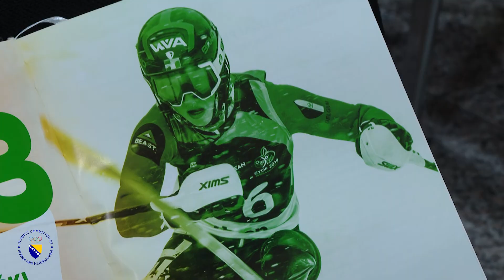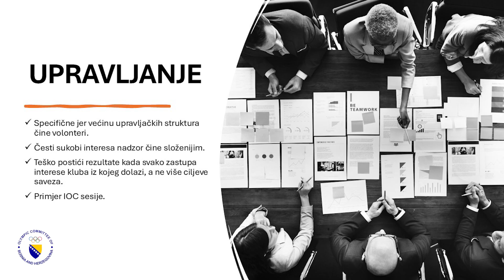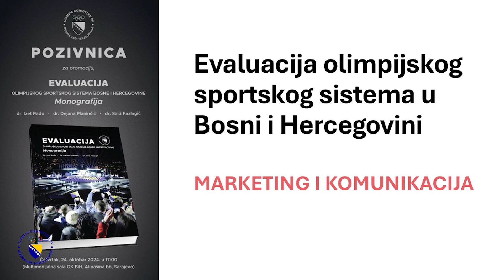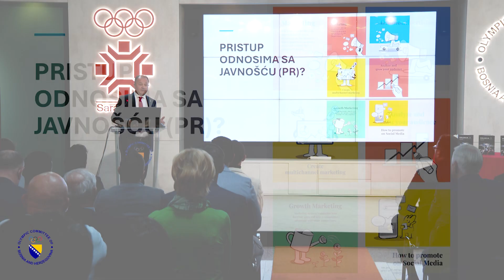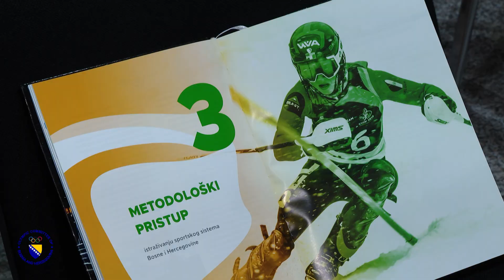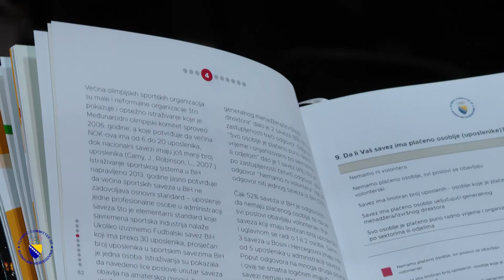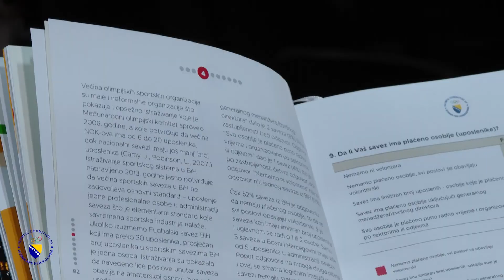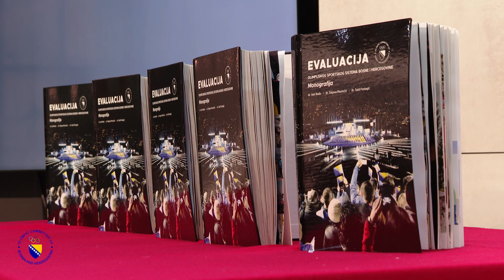VIDEO | Promocija knjige „Evaluacija olimpijskog sportskog sistema Bosne i Hercegovine“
Pogledajte video promocije knjige „Evaluacija olimpijskog sportskog sistema Bosne i Hercegovine“ autora dr Izeta Rađe, dr Dejane Planinčić i dr Saida Fazlagića.

Promocija je održana 24. oktobra 2024. godine uz prisustvo mnogobrojnih zvanica.

"Evaluacija olimpijskog sportskog sistema Bosne i Hercegovine" je prvo djelo u BiH koje na sveobuhvatan način evaluira olimpijske sportske saveze Bosne i Hercegovine u kontekstu domaćeg sportskog sistema i u odnosu na sportske sisteme iz regiona.

Recenzenti knjige su akademik Velimir Srića, prof. dr Zoran Milošević, akademik Almir Badnjević, ministar sporta i kulture Kantona Sarajevo Kenan Magoda, predsjednik Komisije olimpijaca OK BiH Amel Tuka i predsjednik Badminton saveza BiH Brane Srdić.

Knjiga proširuje znanje o postojećim strukturama i praksama u bh. sportu, te osvjetljava potrebu za smišljenim planiranjem i implementacijom promjena koje su od suštinskog značaja za unapređenje sportskog sistema u BiH.